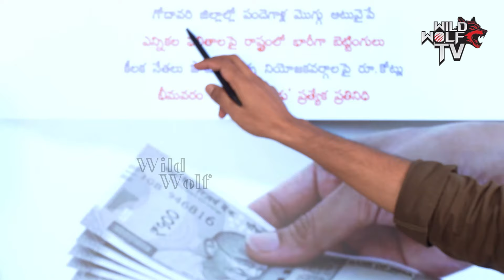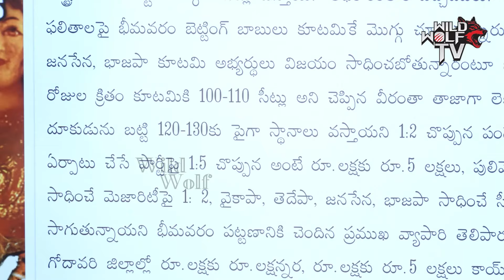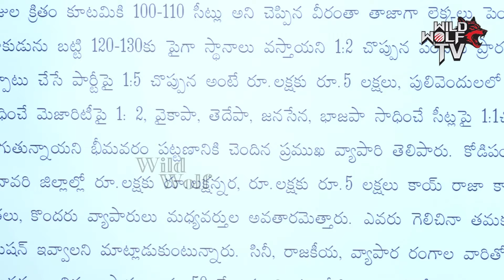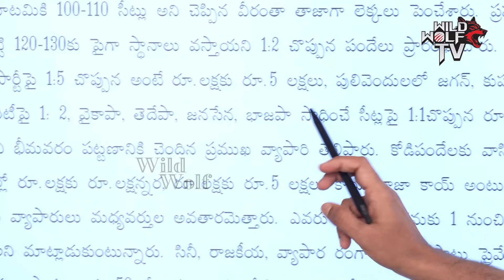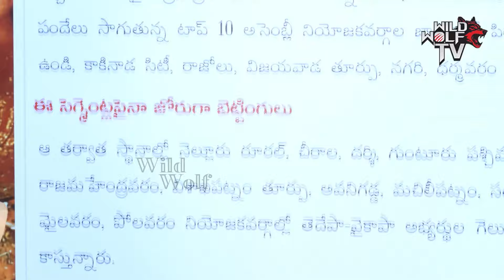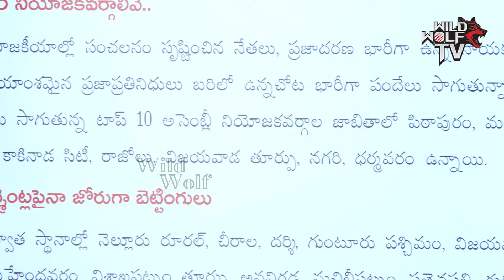Huge Betting On AP Elections 2024 || AP Politics || TDP BJP Janasena Vs YSRCP || Wild Wolf Digital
Watch►Huge Betting On AP Elections 2024 || AP Politics || TDP BJP Janasena Vs YSRCP || Wild Wolf Digital